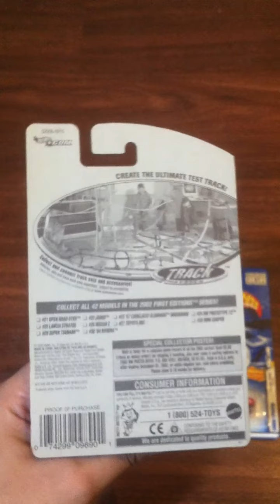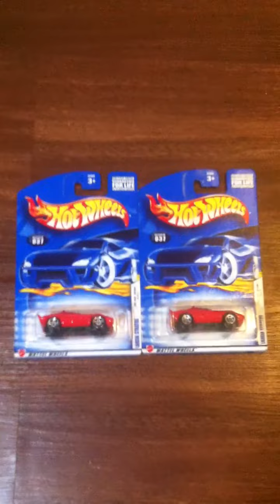Lancia Stratos Wheels Type Variants